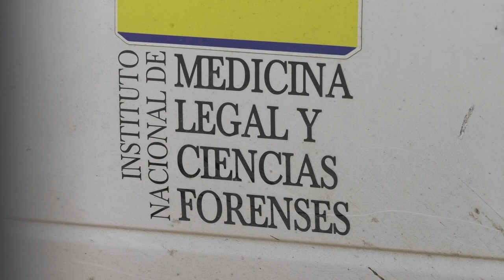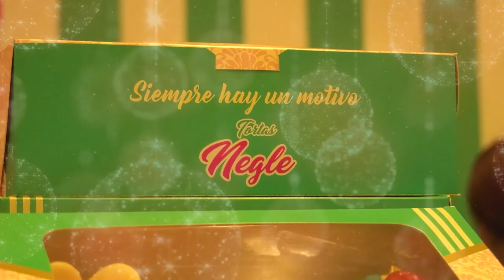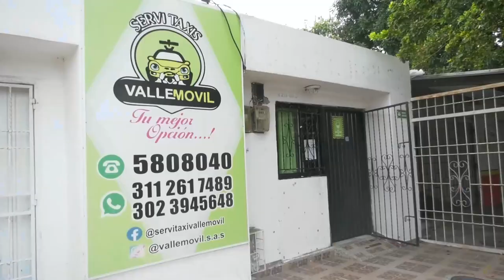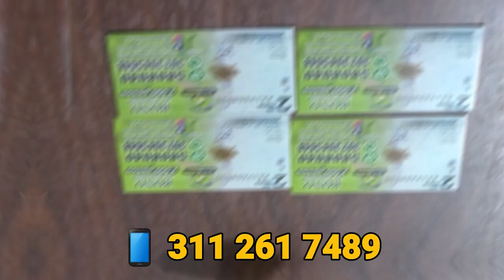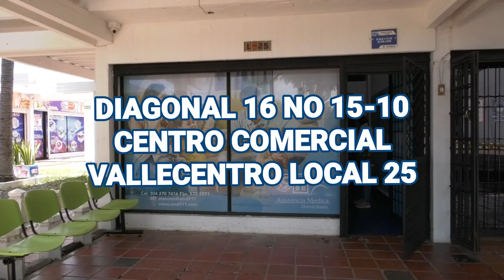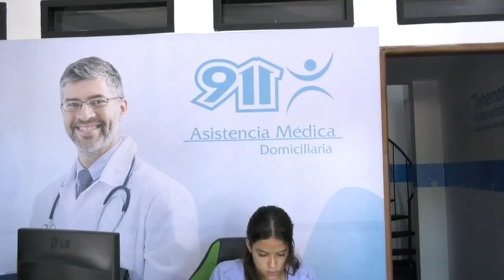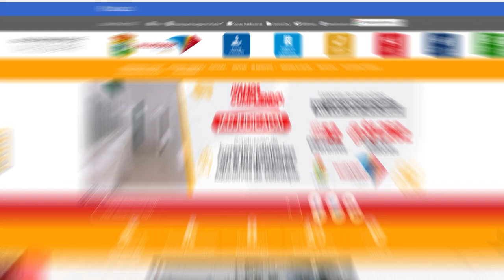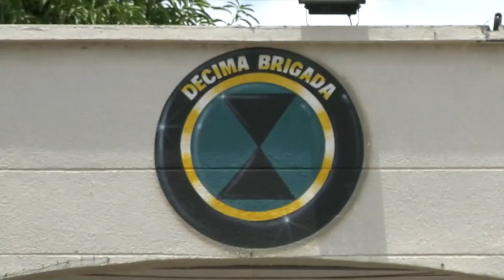CNC NOTICIAS VALLEDUPAR EMISIÓN CENTRAL 8 NOVIEMBRE 2022